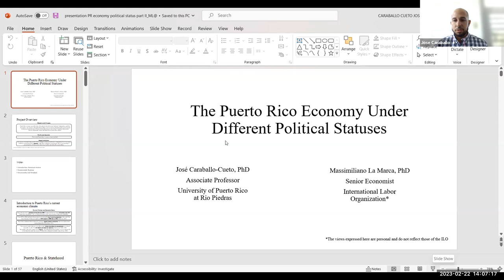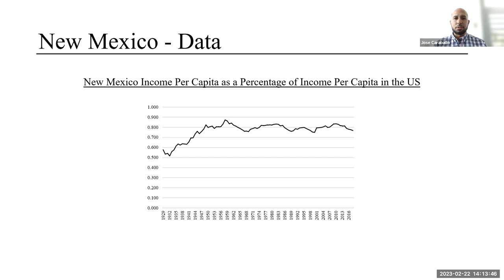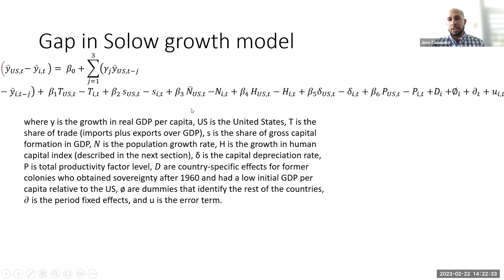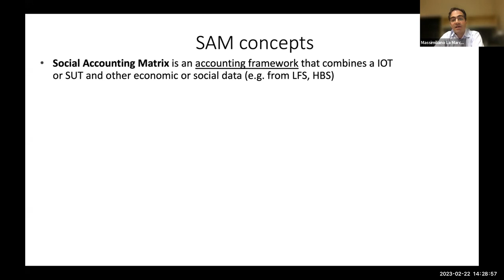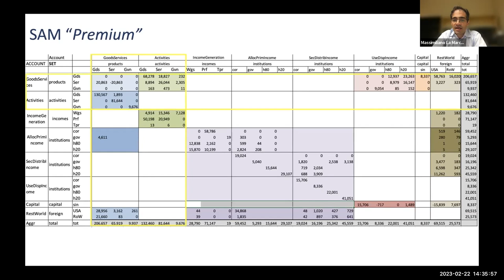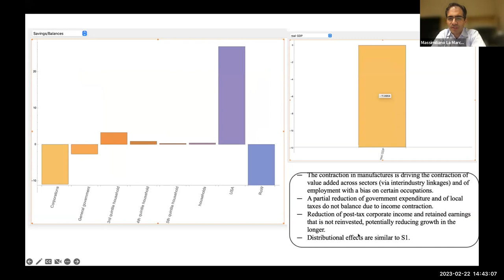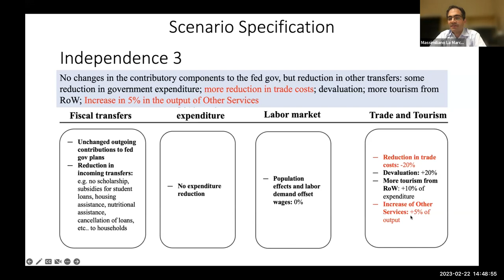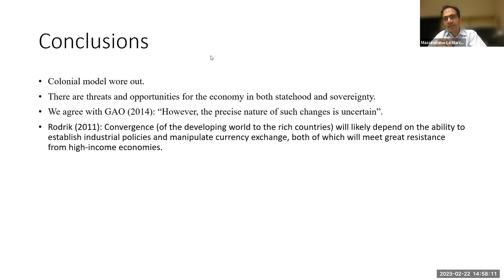Cafecito con Jose Caraballo-Cueto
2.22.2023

Dr. Caraballo Cueto’s latest research evaluates some of the macroeconomic prospects that Puerto Rico could expect after a change in its political status. This shift would probably result in considerable changes in education, health, transportation, environment, housing, and other aspects of life quality. However, this research is only concerned with the economic consequences of changing the political status to independence and statehood.